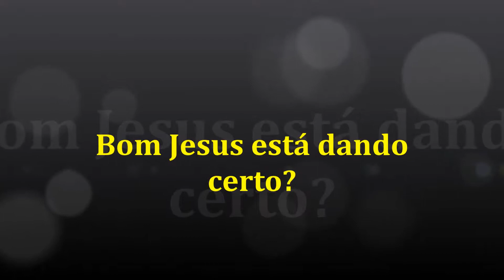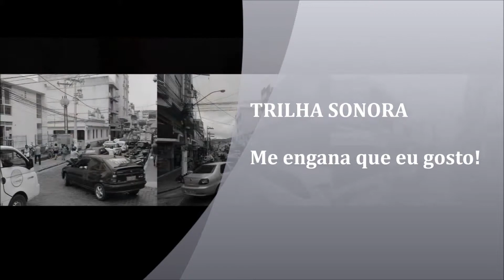Bom Jesus está dando certo? Bom Jesus "tá-nú" caminho?